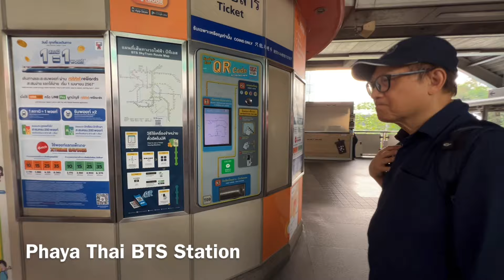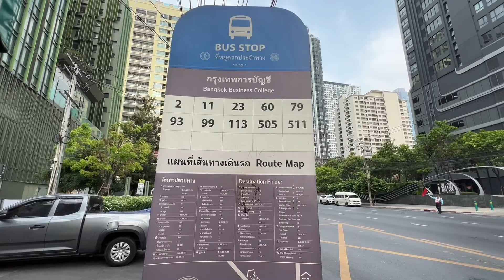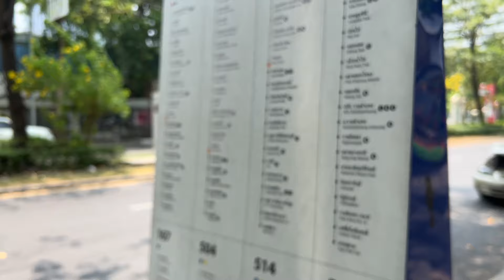LEBARAN dan SONGKRAN di BANGKOK, Tips trip hemat di Bangkok.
Halo semuanya dihari ke dua lebaran, gue trip ke Bangkok dan bakal share beberapa tempat yang wajib kalian kunjungi dan juga bagaimana caranya untuk hemat selama trip.